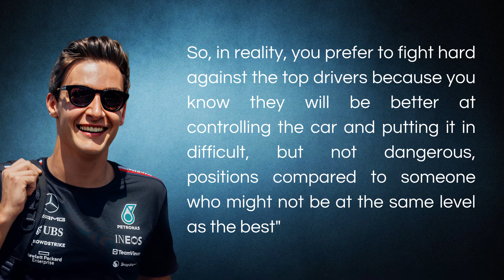Russell said he doesn't trust three drivers on the Formula 1 grid - 44F1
Russell said he doesn't trust three drivers on the Formula 1 grid. George Russell feels that he has a good relationship with most of the drivers on the grid, suggesting that he trusts them in a battle. However, there are three drivers that Russell doesn't trust.